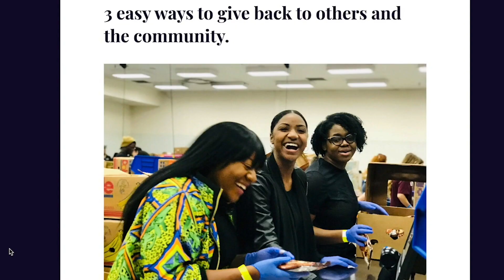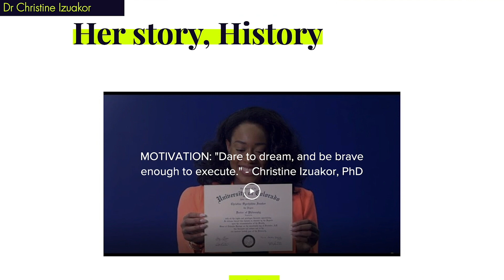Breaking Barriers: Christine Izuakor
Cybersecurity expert and trailblazer, Christine Izuakor, shares how she embraces and enhances diversity in tech.